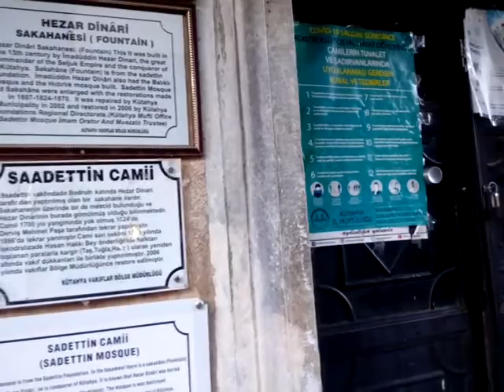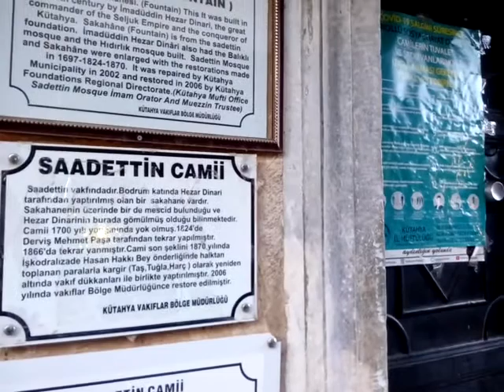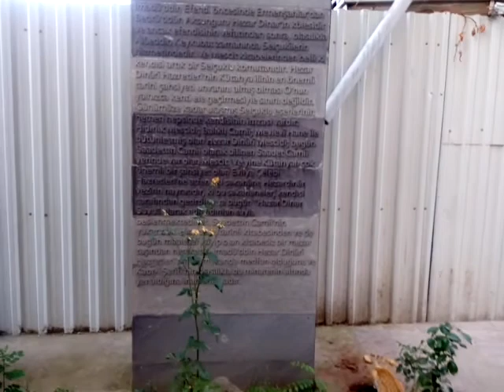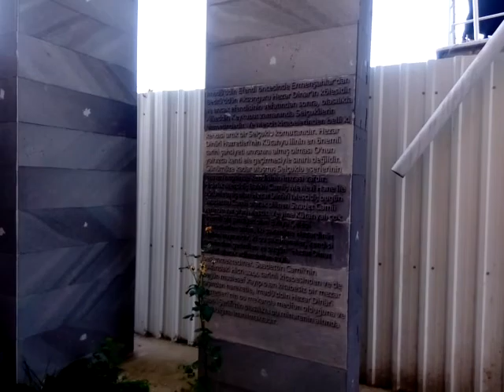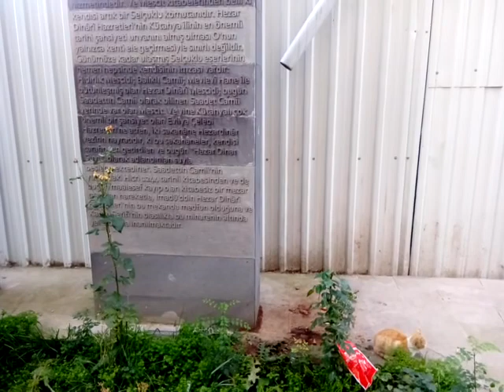KÖLE İKEN ANADOLU SELÇUKLU KOMUTANI OLAN KÜTAHYA FATİHİ HEZAR DİNARİ'NİN MEZARİNİN BULUNDUĞU YER...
Kütahya Fatihi Hezâr Dînârî
İmadüddin Hezâr Dînârî, Selçuklu ümerasındadır.  An’anevî bilgilere göre İmadüddin Hezâr Dînârî, Kütahya’yı fetheden Anadolu Selçuklu komutanıdır.

Ahlatşahlar Beyliğinin “Bedrettin Aksungur Hezar Dinarî”  isimli kölelikten gelen bir hükümdarı vardır. İ.Hakkı Uzunçarşılı; İmadüddin Hezâr Dînârî’nin, muhtemelen bu hükümdarın kölesi olduğunu ve onun efendisinin ölümünden sonra Anadolu Selçuklu Devleti hükümdarı I. Alâeddin Keykubat’ın hizmetine girmiş olabileceğini belirtir.

Hezâr Dînârî, Kütahya’nın fethinden sonra 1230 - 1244 tarihleri arasında Kütahya’da yaşamıştır. Hezâr Dînârî yeni fethedilen Kütahya’nın Müslüman-Türk kimliği taşıyan bir şehre dönüşmesi için pek çok hizmette bulunmuştur.

İkinci Gıyasettin Keyhüsrev’in hükümdar olduğu dönemde; 1236’da Balıklı Cami’ni, 1243’de Hıdırlık Mescidi'ni yaptırmıştır.  Hıdırlık Tepesindeki bu mescit; yeri, biçimi ve planı ile oldukça ilgi çekicidir. Küçük eyvan biçimli bir hazırlık mekânına sahip olan bu kubbeli yapı, adeta İran’daki ilk Selçuklu yapılarının küçük bir modelidir.

Kütahya Mevlevihanesine eklenerek Ergun Çelebi’nin türbesi haline gelmiş olan tek kubbeli Selçuklu Mescidi de Hezar Dinarî tarafından yaptırılmıştır. Günümüzdeki Saadettin Cami’nin bulunduğu yerde ahşaptan yaptırdığı Hezar Dinarî Mescidi ise maalesef günümüze erişememiştir. Bu mescidin yanında bulunan Sakahane’nin suyu, onun tarafından getirilmiş olması nedeniyle adına ithafen “Dinar Suyu” olarak anılır. Bu su, hala Saadettin Cami Sakahanesi’nden akmaya devam etmektedir.

Hezâr Dînârî’nin İzzettin Keykâvüs zamanında vefat ettiği düşünülmektedir. Vasiyeti üzerine yaptırmış olduğu Mescidin yanına defnedilmiştir. Bu durumda kabrinin günümüzdeki Saadettin Cami civarında olduğu anlaşılmaktadır.